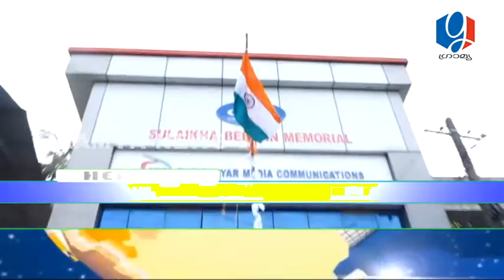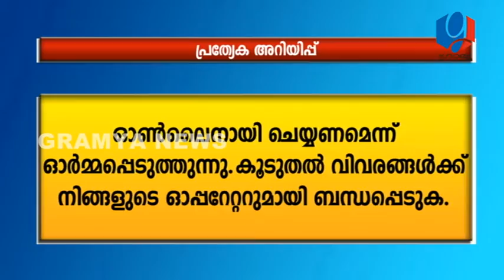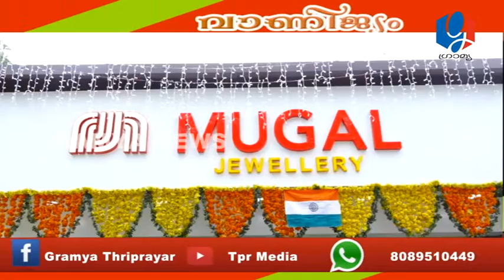GRAMYA NEWS AUGUST15 2021